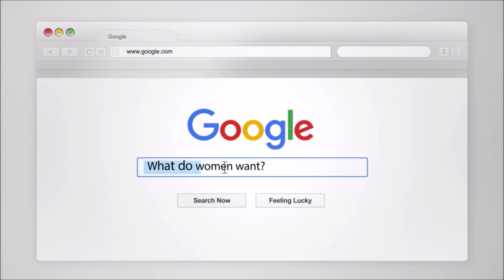How To Be More Charismatic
Being in the right mindset around others can help you draw people in and make others feel important. In this video, we discuss some tips and tricks to be more charismatic and confident with others.